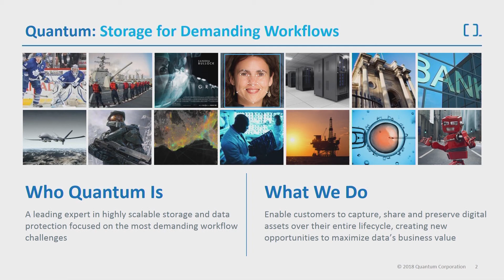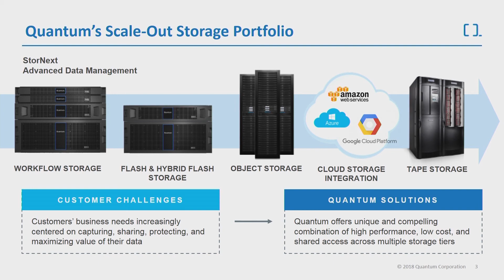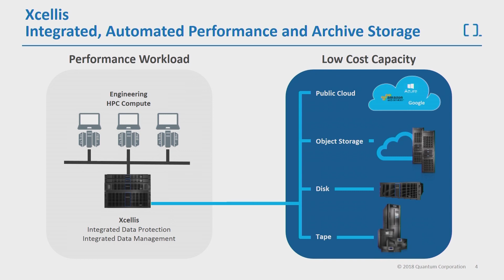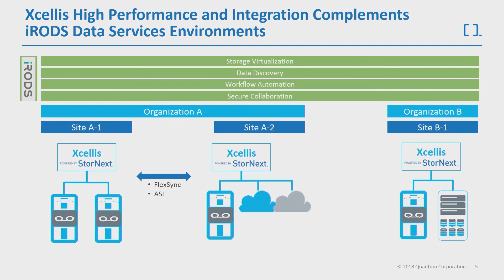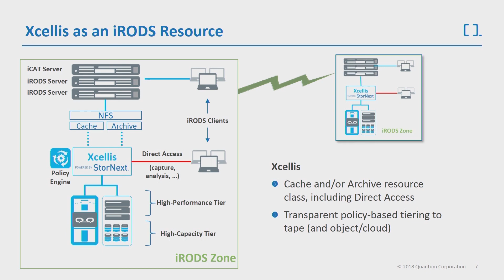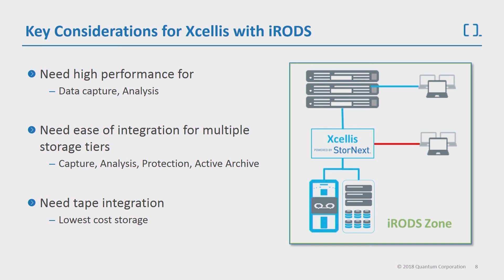UGM2018 / 05. Sponsor Message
Mark Pastor, Quantum